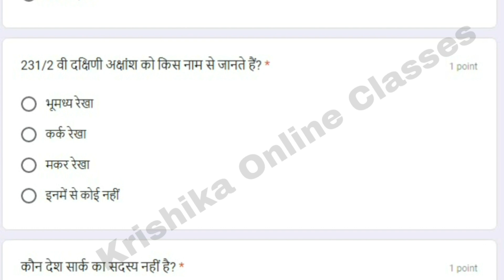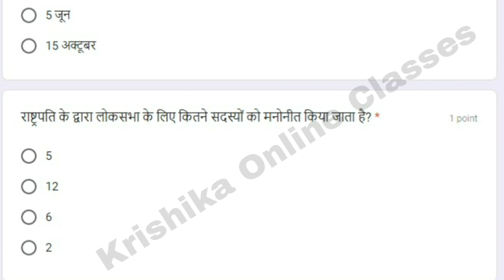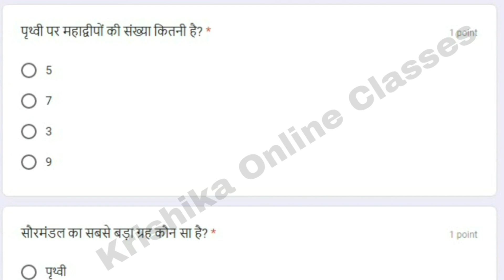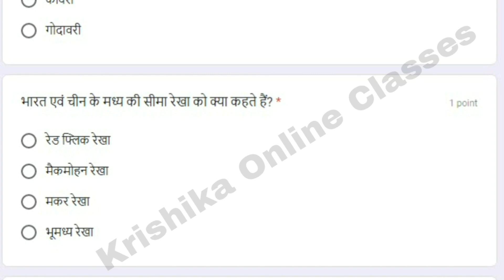अति महत्वपूर्ण प्रश्न सामाजिक विज्ञान के nmmse